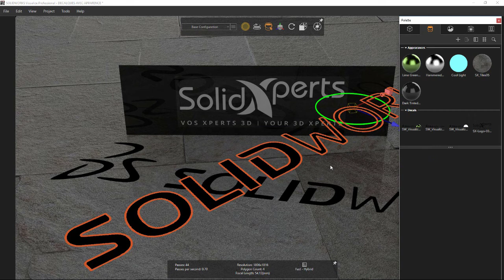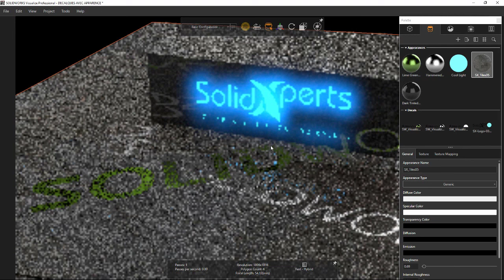SOLIDWORKS Visualize - Décalque avec apparence - Avril 2018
Nouveauté SOLIDWORKS Visualize 2018 sp2, ajouter une apparence à un décalque.